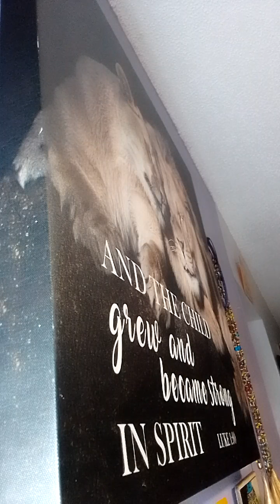Sagittarius ♐ advocation 🗣️ of messages💌 "Happiness is your responsibility🫂